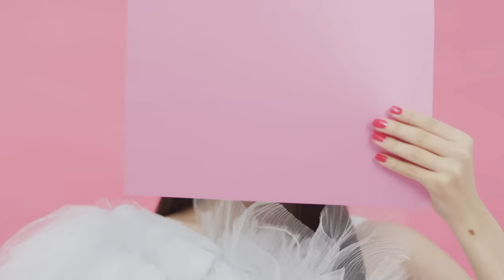【Rainych】 Say So -Japanese version- tofubeats Remix ｜ Official Music Video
Japan major debut single “Say So -Japanese version- tofubeats Remix”

💫It is an honor to have tofubeats san remix this as well as Kagei Hina san starring in this music video. I re-recorded my vocals for this remix, and I hope you guys love this as much as I do (.❛ ᴗ ❛.)

From her second album “Hot Pink”

▶▶Cover Credits
Say So -Japanese version- tofubeats Remix
Vocal : Rainych

Director & Camera : Taro Okagawa
Producer : Hiroshi Ogawa